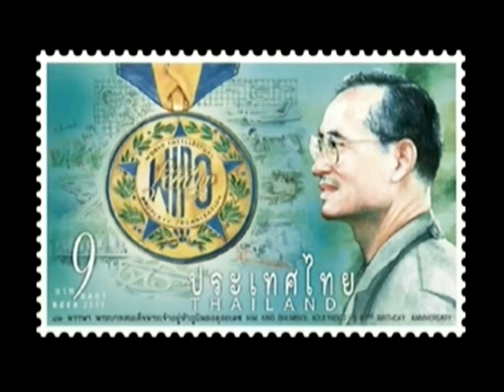ปณท เตรียมแจกแสตมป์พระบรมฉายาลักษณ์ ร.9 9.9 ล้านดวง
19/10/2016 ปณท เตรียมแจกแสตมป์พระบรมฉายาลักษณ์ ร.9 9.9 ล้านดวง